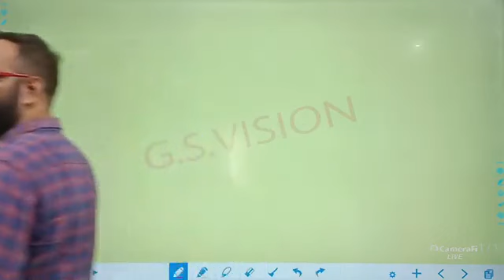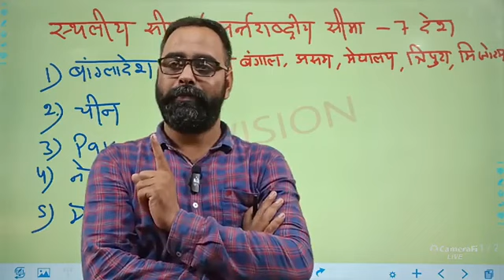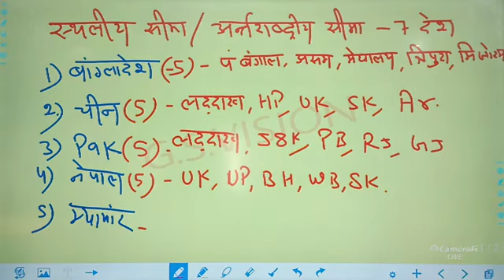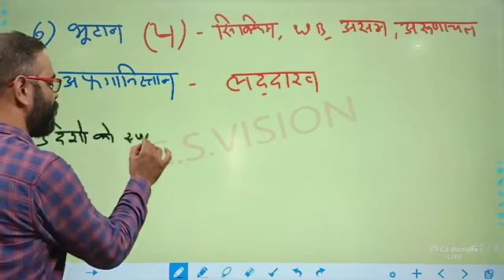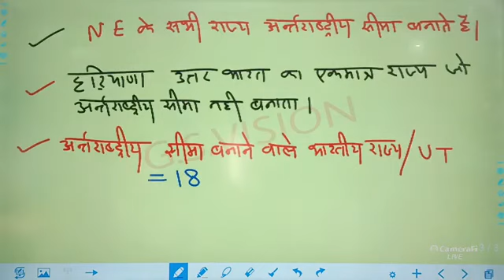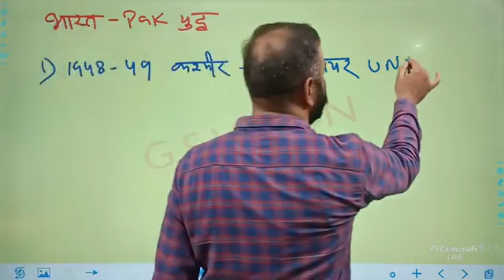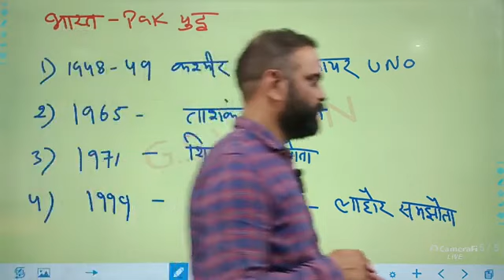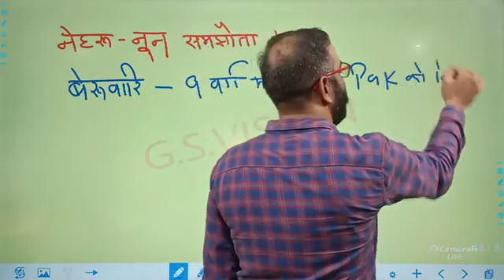Terrestrial Boundary of India ।। भारत की स्थलीय सीमा।। भाग-1 ।। UK-SI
किसी अन्य जानकारी एवं अपडेट के लिए दिए गए नंबर पर व्हाट्सएप करें- 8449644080